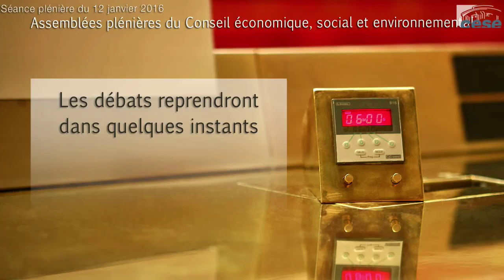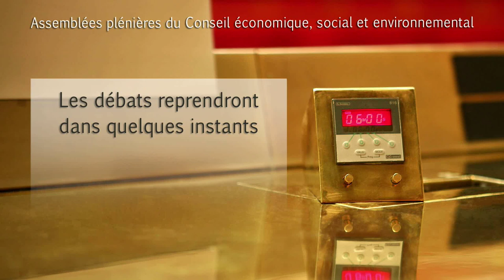12-01-2016 : Allocution de Manuel Valls devant les conseillers du CESE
Manuel Valls a pris la parole à l’occasion de la première séance plénière de la mandature 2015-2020 du CESE. Cette intervention était l’occasion pour le Premier ministre de prendre une part active à la réflexion que mène le CESE, sous l'impulsion de Patrick Bernasconi, sur ses orientations stratégiques pour les 5 années à venir.

Le 7 janvier, le Premier ministre a reçu le Président du CESE entouré des vice-présidents et des questeurs. C’est au cours de cet entretien que Manuel Valls a exprimé la volonté de venir s’adresser aux membres du Conseil et affirmé son désir de renforcer le recours au CESE par les pouvoirs publics. Pour le Premier ministre, « le CESE rassemble les acteurs de la société » et « sa force réside dans sa diversité, et dans sa culture du consensus ».